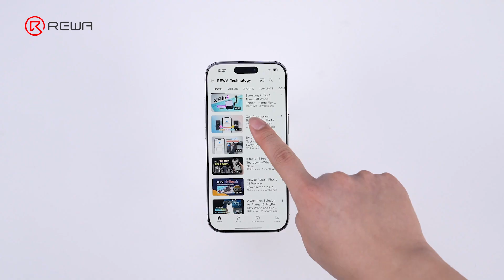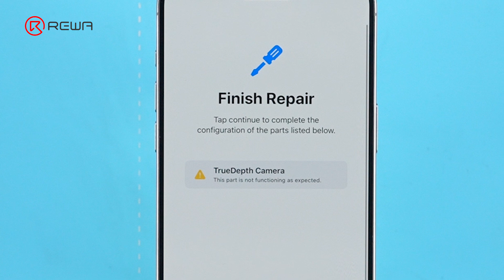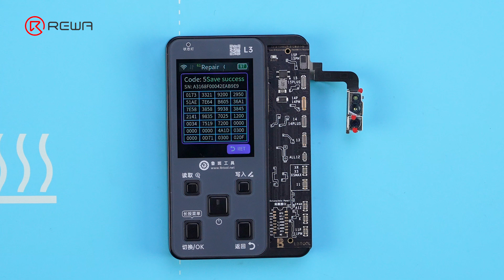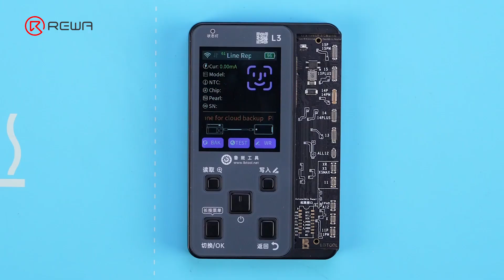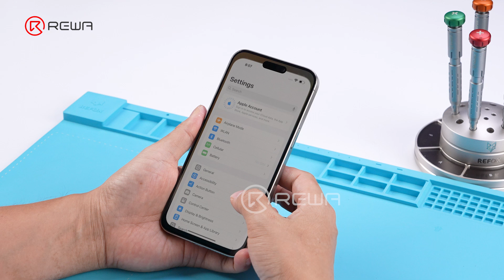Face ID Repair is Easier on iOS 18.1?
In this video, REWA Lab will focus on testing  Face ID Parts on iOS 18.1. We'll also test whether previously used repair methods still work with iOS 18.1. The test will include Face ID parts swap and pairing steps, functionality checks, and Face ID solution testing.
Repair IC:
Repair Tools:
1. REFOX RS50 Mobile Phone Opener & Clamp Fixture (2-in-1)：

3.LuBan L3 Face ID Repair Board Dot Projector iC & Flex Cable For iPhone：

00:00 ios18.1 update
00:18 New Updates
01:50 How to Repair?
05:35 Conclusion